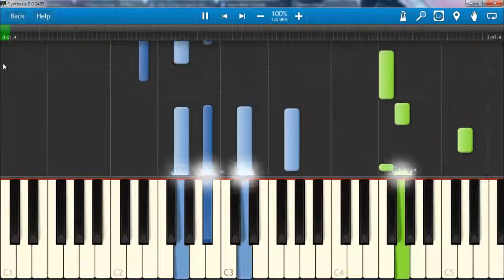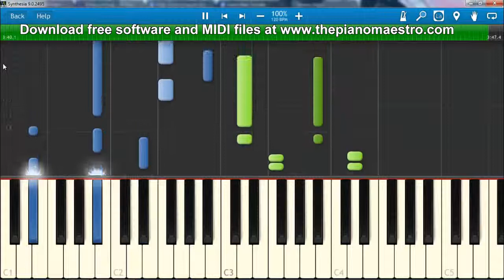Love the Way You Lie - Eminem ft Rihanna -- piano lesson with Synthesia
Learn to play Love the Way You Lie  by Eminem ft Rihanna faster than ever before